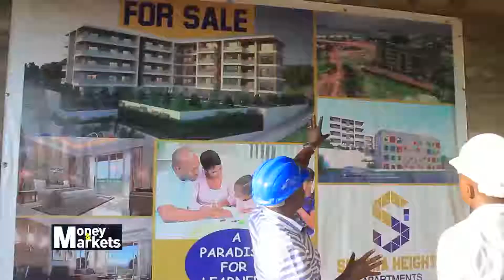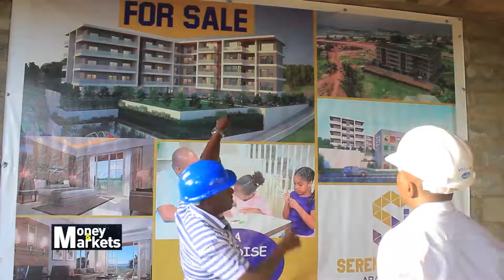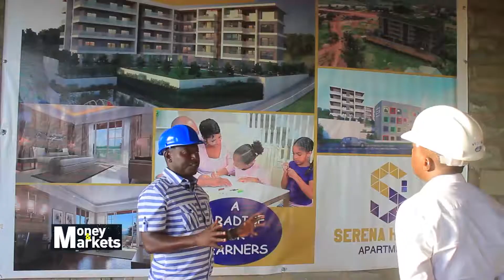Factors To Consider When Investing In Real Estate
Some would say that the real estate bubble burst, yet on the reverse, there still remains a big housing deficit in Uganda. Innocent Kibira, Director Serena Heights Apartments shares expert tips to follow when investing in this sector.